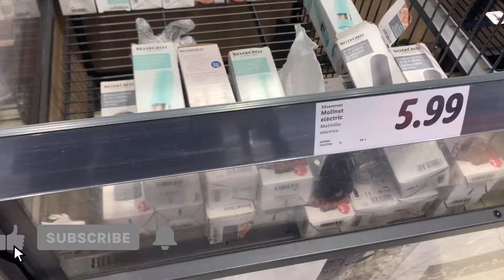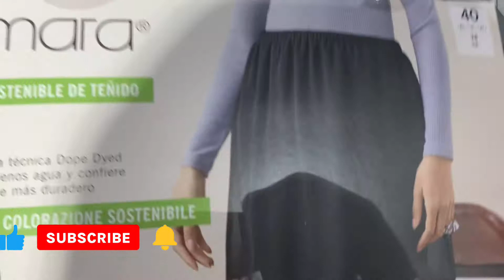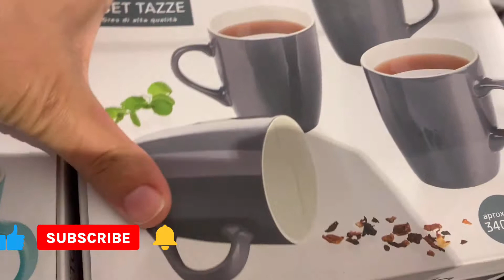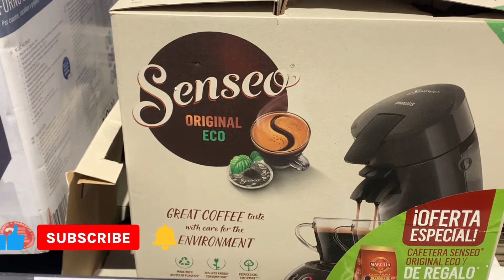LIDL FACTORY BAZAR NOVEDADES DECORACIÓN OTOÑO HOGAR ELECTRODOMÉSTICOS COCINA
LIDL FACTORY BAZAR NOVEDADES DECORACIÓN OTOÑO HOGAR ELECTRODOMÉSTICOS COCINA MENAJE ROPA LOW COSTLIDL FACTORY BAZAR NOVEDADES DECORACIÓN OTOÑO HOGAR ELECTRODOMÉSTICOS COCINA MENAJE ROPA LOW COST